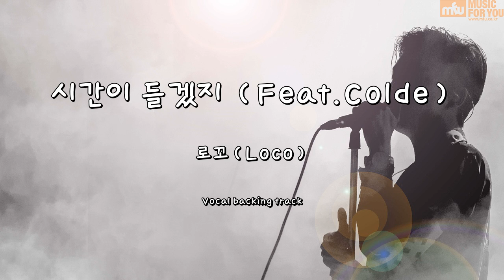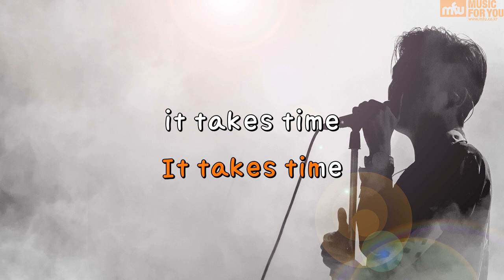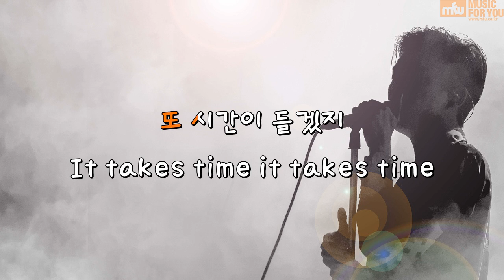시간이 들겠지(Feat.Colde) - 로꼬(Loco) (Instrumental & Lyrics)